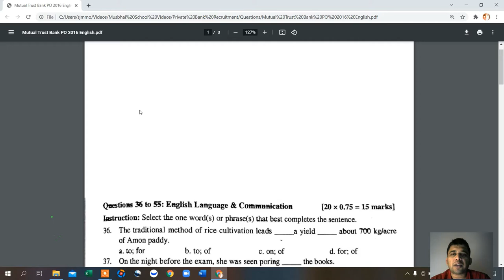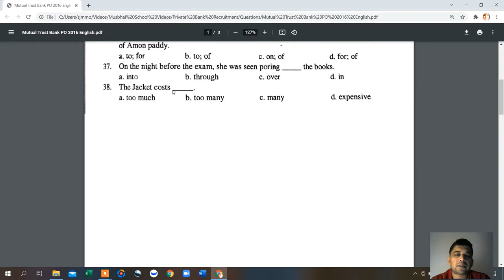Mutual Trust Bank PO 2016 English - Preview | Recruitment Test Solutions | Mushbhai School